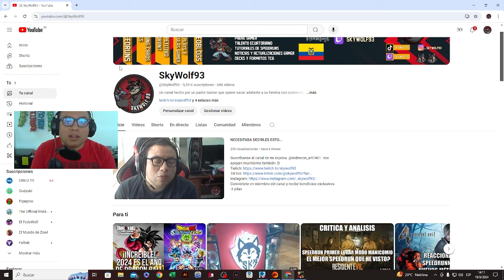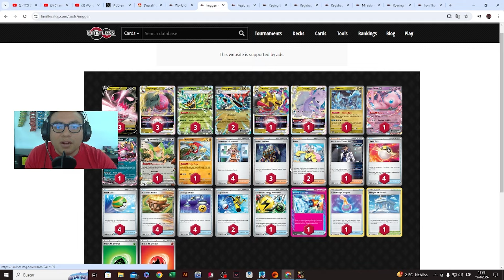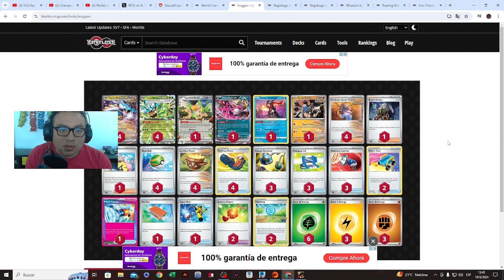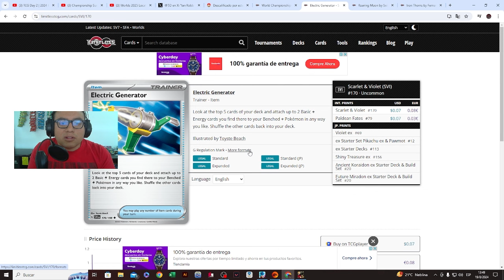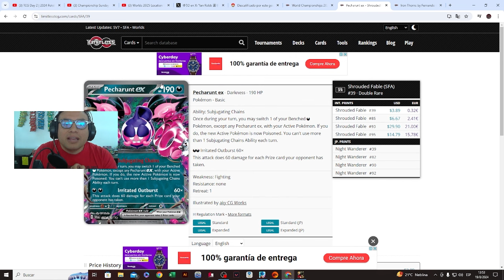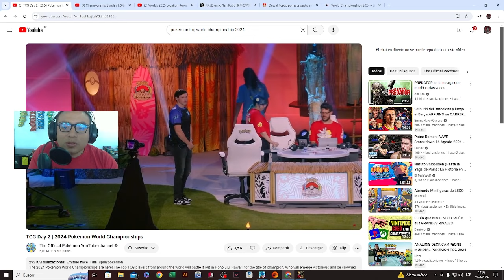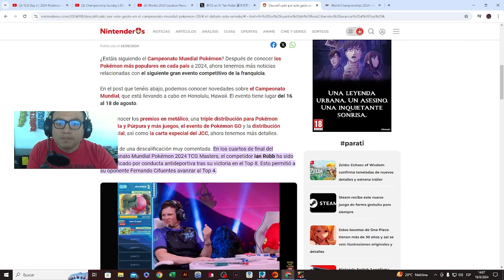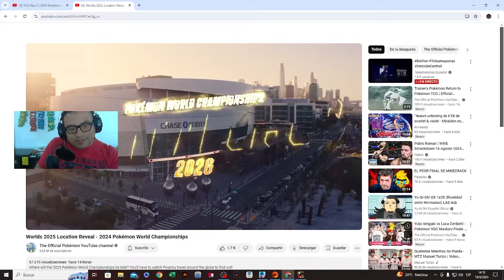ANALISIS Y CONTROVERSIA en el MUNDIAL 2024 Pokemon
Conviértete en miembro del canal y recibe beneficios exclusivos :3 pilas